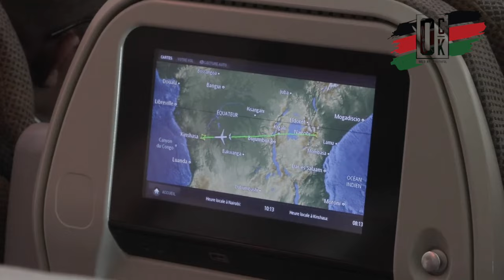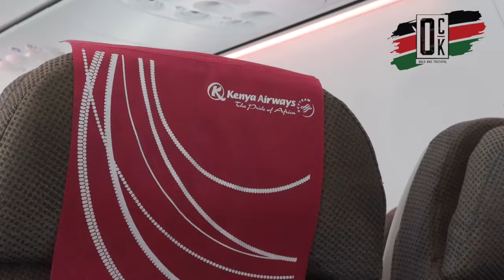🔥RUTO SENDS MUDAVADI TO DRC TO DELIVER HIS URGENT MESSAGE